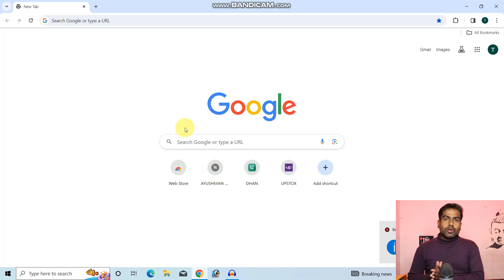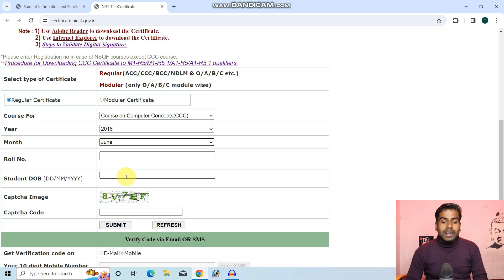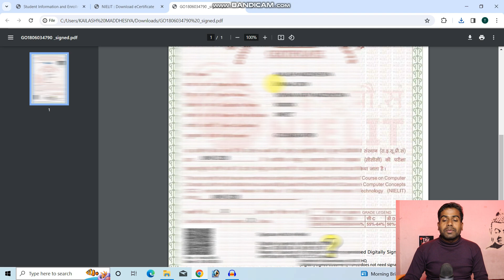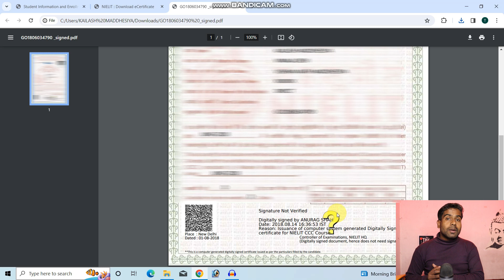CCC Certificate Kaise Download Kare ।।ccc ka certificate download kaise karen ।।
My Mic
My Mobile
My Tripod
Canon 200d Mark ¡¡
Digitek Ringlight